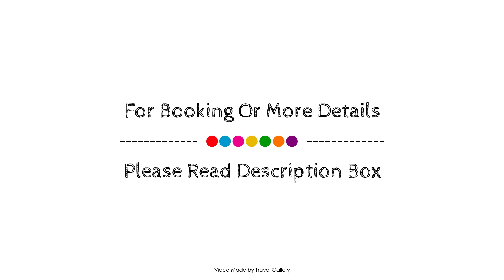Mavi Restaurant & Bistro, Didim, Turkey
About Property:
The 3-star Mavi Restaurant & Bistro Villas offers comfort and convenience whether you're on business or holiday in Didim. The property has everything you need for a comfortable stay. Facilities like free Wi-Fi in all rooms, private check in/check out, taxi service, wheelchair accessible, facilities for disabled guests are readily available for you to enjoy. Each guestroom is elegantly furnished and equipped with handy amenities. Enjoy the dart board, outdoor pool, children's playground, pool (kids), billiards before retiring to your room for a well-deserved rest. Friendly staff, great facilities, and close proximity to all that Didim has to offer are three great reasons you should stay at Mavi Restaurant & Bistro Villas.
Searching For
1. Mavi Restaurant & Bistro - Didim
2. Mavi Restaurant & Bistro - Didim Virtual Tour
3. Mavi Restaurant & Bistro - Didim Rooms
4. Mavi Restaurant & Bistro - Didim Amenities
5. Mavi Restaurant & Bistro - Didim Videos
6. Mavi Restaurant & Bistro - Didim Offers
7. Mavi Restaurant & Bistro - Didim Deals
Audio Credit:
Track Title: Reasons To Hope
Artist: Reed Mathis